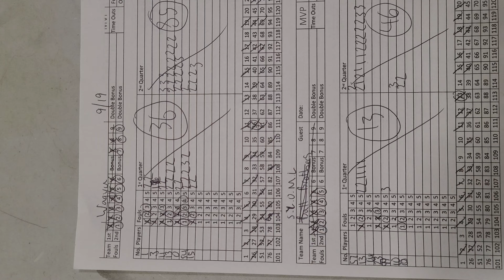Tuesday/Thursday Night Beginner League, Wagyu vs S.Y.O.M.L. 9/19/2024 Adult Basketball Events